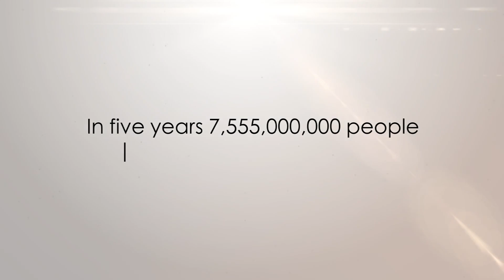Last 5 Years Promotional Video